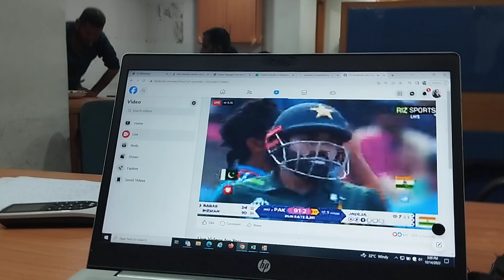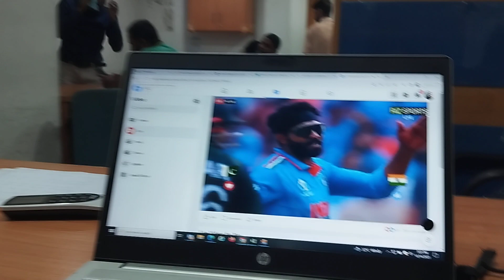Pakistan Vs India Pakistani Public Views 3